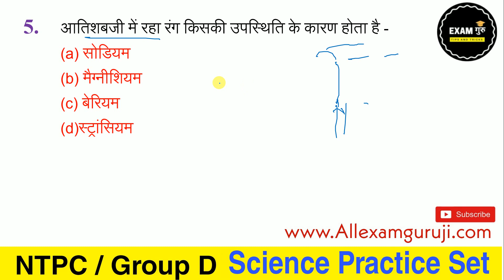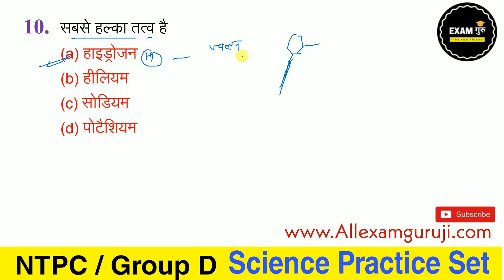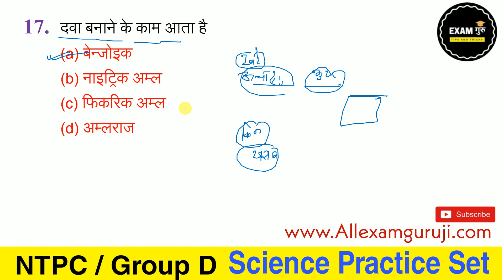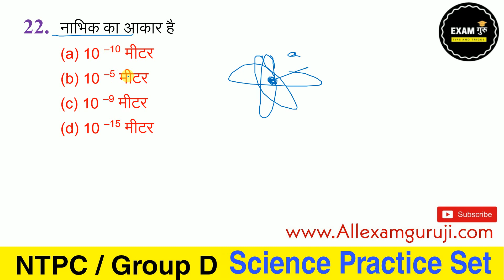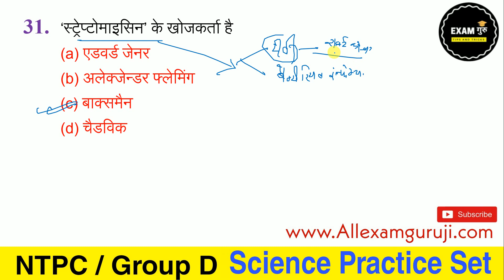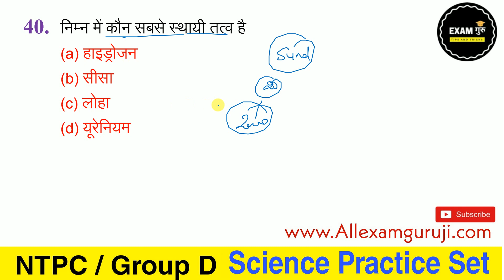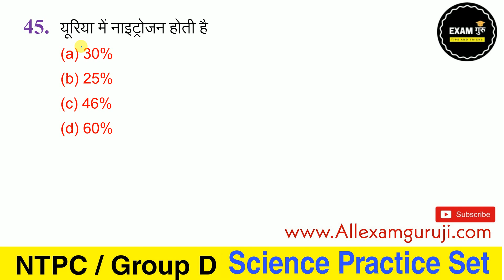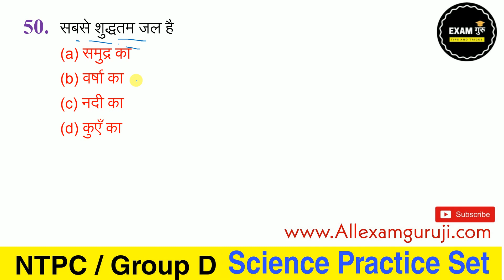पिछले 15 वर्षो में रेलवे में बार बार पूछे गए प्रश्न//Railway Exam Science Important 50 Question 11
पिछले 15 वर्षो में रेलवे में बार बार पूछे गए प्रश्न//Railway Exam Science Most Important 50 Question 11

👉Static GK Complete 46 Topic PDF Notes In Hindi